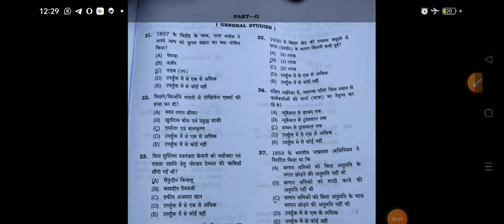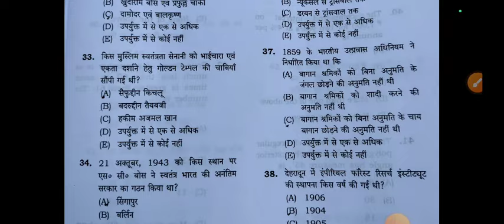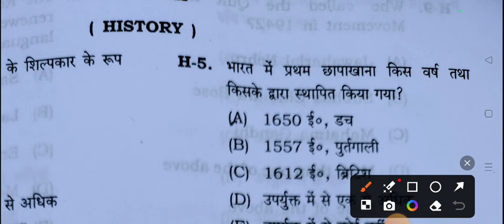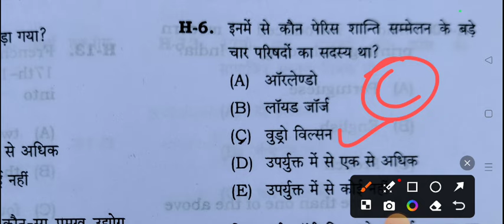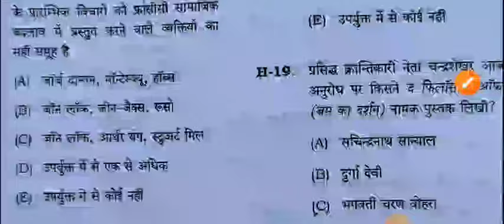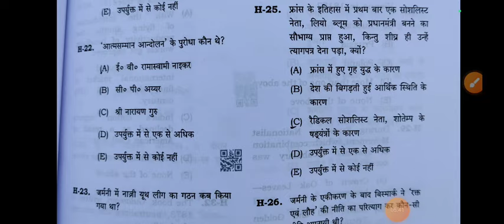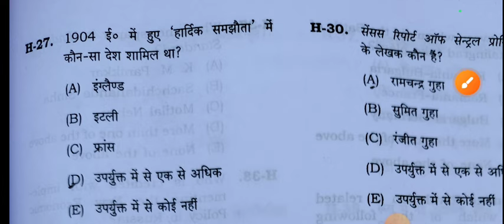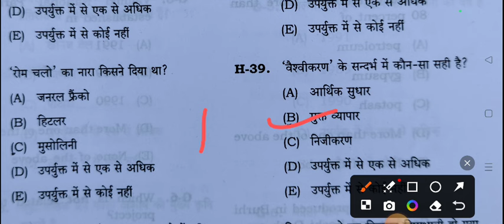BPSC tre 6 to 8 SST answer key/ social science